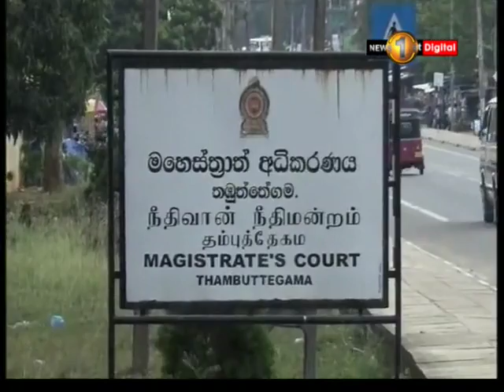රාජාංගණය ගොවි සංවිධානයේ සභාපති ඇතුළු 4 ක් රිමාන්ඩ්